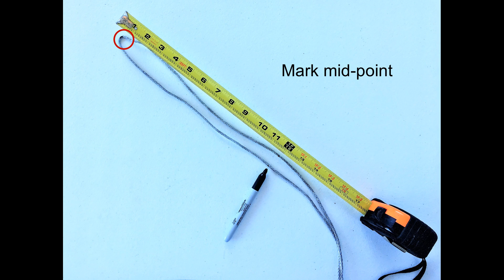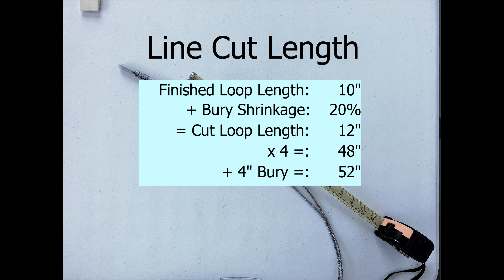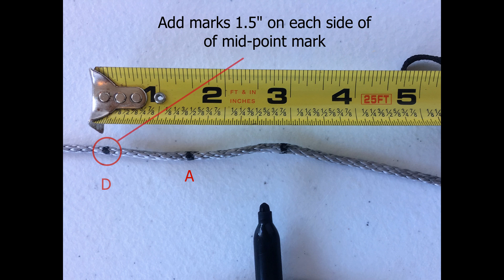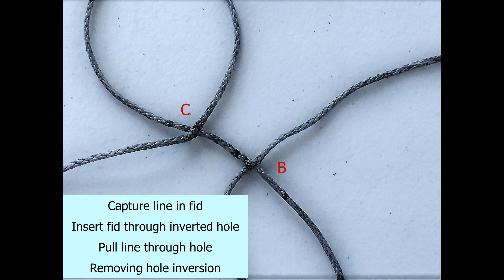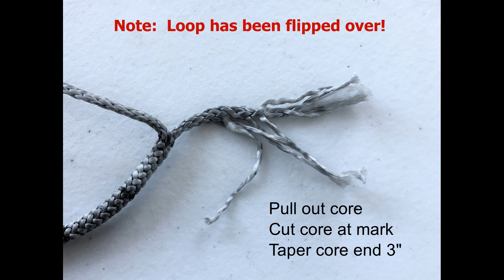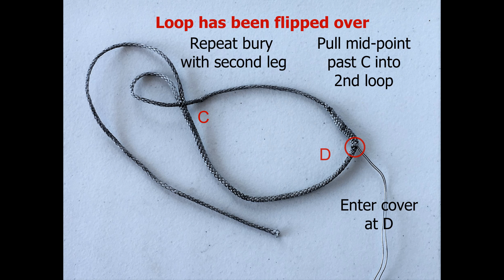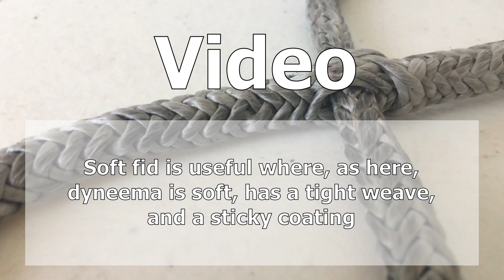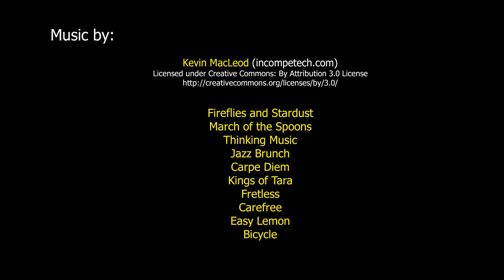How to make the Cross Loop Splice in Dyneema Loop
How to make the Cross Loop.  The Cross Loop Splice makes a locked dyneema loop, with no stitching and with a full length core bury.

Chapters:
0:00 Introduction

Quick Preview
This is a quick, non-narrated preview or refresher look at how the Cross Loop is made.
0:26 Quick Preview

Full Instructions
Non-narrated full instructions for making Cross Loop
1:30 Full Instructions Begin
1:40 Calculating Line Length
1:59 Marking Line
2:16 Making 1st Loop
2:30 Making 2nd Loop
3:42 Burying 1st Leg
5:06 Burying 2nd Leg

Narrated video showing how Cross Loop is made.  The line in this video is thick and has a sticky coating (yes, it was a cheap eBay purchase).  A soft fid and whipping twine are used to ease making the Loop.  The soft fid and whipping twine aren't necessary for most lines.

5:58 Introduction
6:16 Tools
6:43 Calculating Line Length and Marking Line

Making the Loops
8:25 Inserting Whipping Line Pulls
10:48 Making 1st Loop
11:31 Making 2nd Loop

Making Leg Buries
13:10 Inserting Wire Fid
14:57 Inserting Soft Fid
15:37 First Leg Bury
18:07 Second Leg Bury
20:47 Checking Finished Length